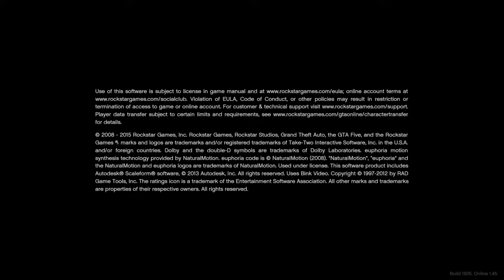Grand Theft Auto V_20181123155103